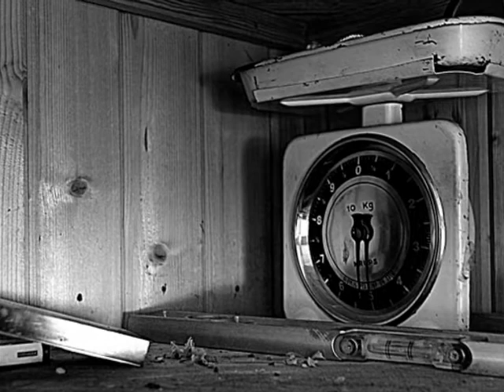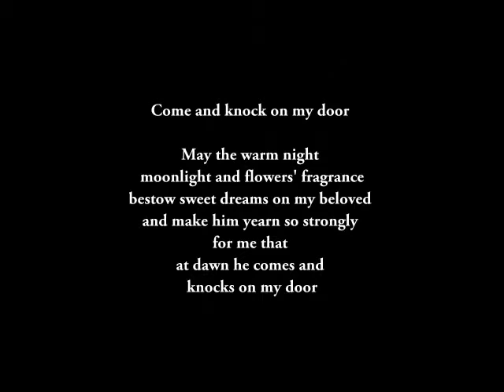Detaljer fra Et Bryggerhus i 2014~Photography Anne Hydén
Gulatingsloven hadde påbud om å brygge og å holde «sambudarøl» hver jul - til godt år og fred. Den som forsømte sine plikter, måtte bøte tre mark til biskopen. Og satt han i tre år uten å gjøre ølgilde, hadde han forbrutt sitt gods, halvt til kongen og halvt til biskopen.[1]

Fra slutten av 1700-tallet endret bruken seg. Da et bryggerhus alltid inneholdt en grue for oppvarming av vann til produksjonen, var det også vanlig å kombinere bruken med funksjonene i et eldhus. I Eilert Sundts avhandling «Bygnings-Skikken paa Landet» fra 1862[2] er betegnelsene eldhus og bryggerhus nærmest nevnt om hverandre. Etterhvert forsvant mere eller mindre bruken av slike hus til brygging av øl, men navnet bryggerhus er stadig levende, selv om bruken kan være som et verksted, en snekkerbod, eller endog et gjestehus.